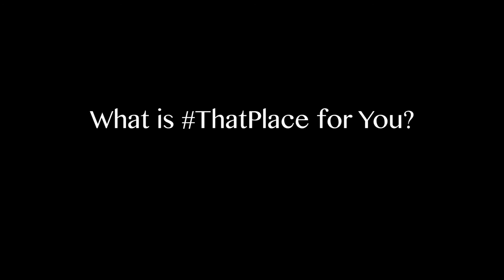Day 3 || Sarah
Day 3 - Sarah (Click HD for the best quality!)

24HrsWorhship2017UK is just around the corner and in preparation for it, we have come together to ask ourselves what The Secret Place ThatPlace is to us individually.